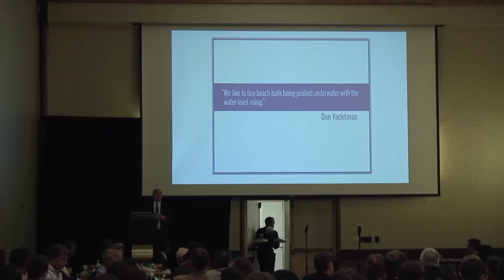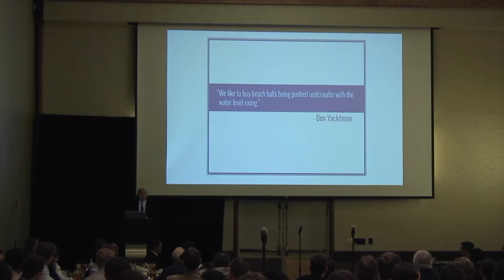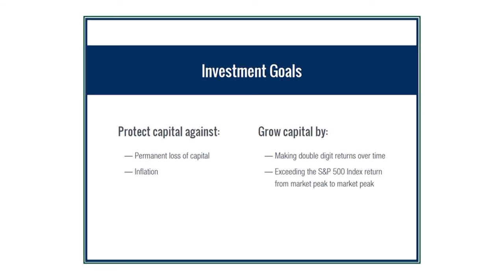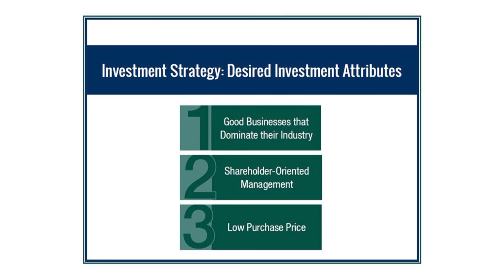Don Yacktman talk at GuruFocus Value Conference (5-minute summary)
This is the 5-minute summary of Donald Yacktman's talk at GuruFocus Value Conference.